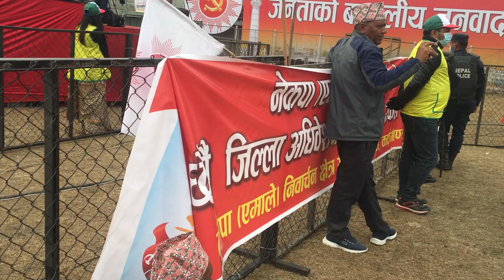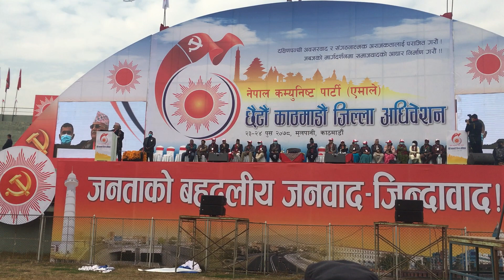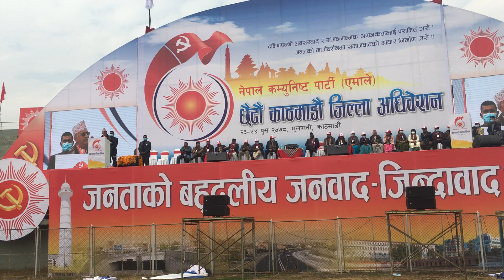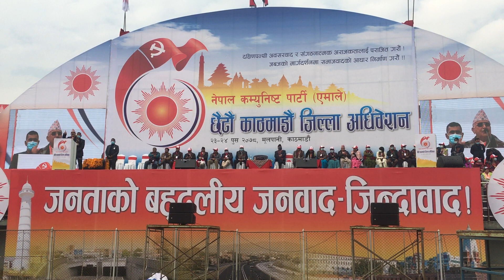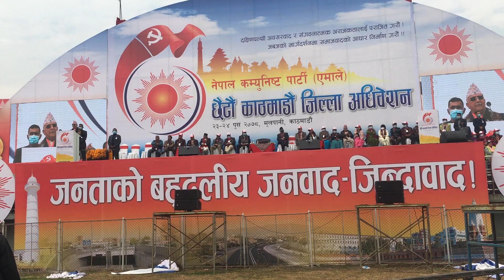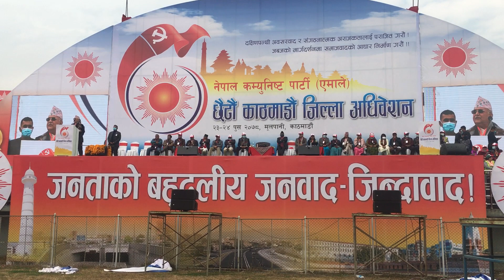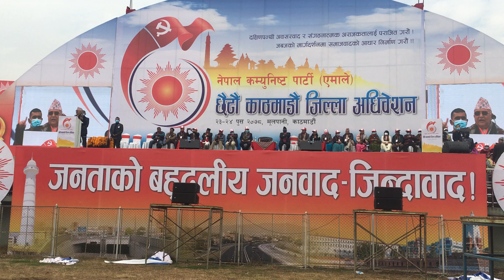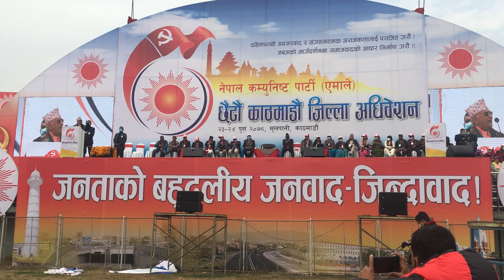KP Baa during 6th district Convention